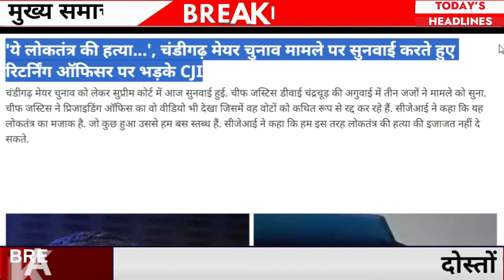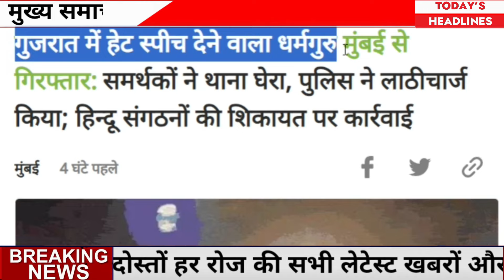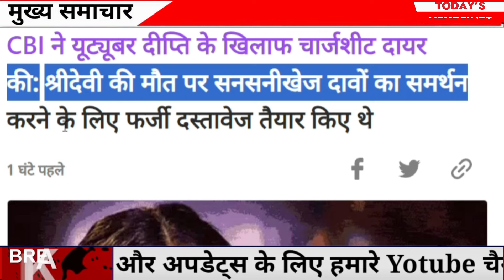Aaj ka mukhya samachar | din bhar ki khabar, aaj ka taaja khabar, Bharat jodo nyay yatra, SBI,LIC, 5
din bhar ki khabar | news of the day, hindi news india | Rahul Bharat jodo nyay yatra News

आज  5 फरवरी 2024 का मौसम, mosam ki jankari October ka mausam vibhag aaj weather news

1. weather forecast
2. weather today
5. weather forecast india
4. weather report
5. rain weather
6. आज का मौसम कैसा रहेगा 2019
7. आज के मौसम का हाल
8. मौसम समाचार
9. मौसम विभाग
10. कल का मौसम कैसा रहेगा
11. आज के मौसम की जानकारी
12. आज रात का मौसम कैसा रहेगा
15. कल का मौसम कैसा रहेगा
14. आज का मौसम दिल्ली
15. आज का मौसम पंजाब
16. आज का मौसम उत्तर प्रदेश
17. आज का मौसम कैसा रहेगा 2019 18. आज रात का मौसम कैसा रहेगा
19. आज का मौसम दिल्ली
20. कल का मौसम कैसा होगा
21. आज का मौसम का हाल वीडियो 22. मौसम समाचार